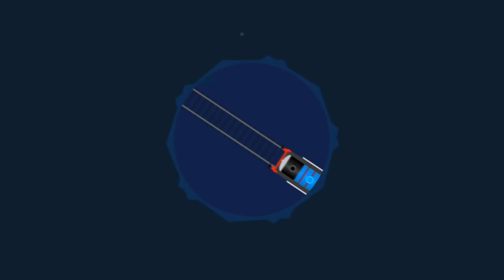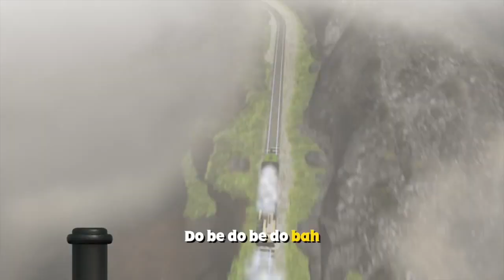Karaoke - A World Around You | YouTube World Tour | Kereta Thomas & Friends Indonesia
Pulau Sodor adalah ‘rumah’ kesayangan Thomas dan teman-temannya. Setiap kali berpetualang, Thomas selalu meluncur dengan gembira sambil bernyanyi. Yuk, ajak Masinis Cilik bernyanyi bersama lagu “A World Around You”.

Thomas & Friends adalah kartun kereta api populer yang berisi cerita inspiratif dan edukatif (bersifat mendidik) untuk anak-anak usia 2-7 tahun di berbagai zaman.

Berkisah tentang kehidupan Thomas dan sahabat-sahabatnya di Pulau Sodor. Thomas, Percy, Gordon, Edward, hingga Bertie si bus dan Harold si helikopter. Setiap hari, mereka beraktivitas dengan rajin dan selalu bersemangat menerima tugas dari Pak Pengawas Gendut. Tidak hanya itu, mereka juga sangat suka membantu sesama.